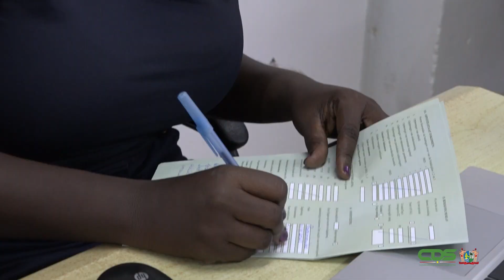BELASTINGDIENST BIEDT OOK DIT JAAR HULP BIJ INVULLEN AANGIFTEBILJET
De Belastingdienst Suriname is op 3 april 2023 van start gegaan met het Self-Assessment System-Hulp Bij Aangifte, meer bekend als SAS-HUBA. De SAS-HUBA is een jaarlijks terugkerende én kosteloze dienstverlening van de Belastingdienst. Volgens coördinator Marlon Seymonson is het de bedoeling om zo personen te stimuleren hun fiscale verplichtingen na te komen. Belastingplichtigen kunnen tot en met 28 april bij de Belastingkantoren in Paramaribo en overige districten terecht voor deze dienstverlening.